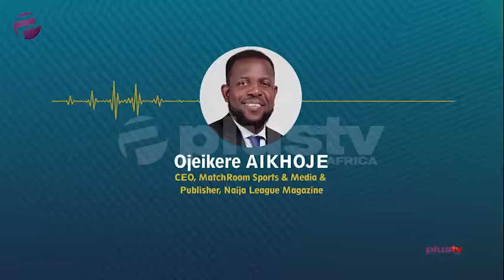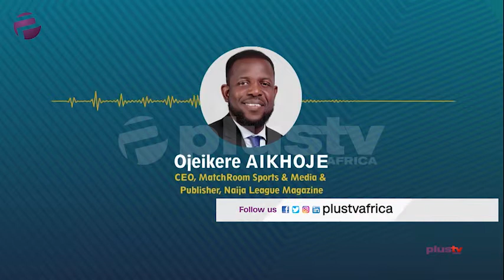PLUS SPORTS: Lobi Stars Record Biggest Win In NPFL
Ojeikere AIKHOJE, CEO, MatchRoom Sports & Media & Publisher, Naija League Magazine brings us more on the results coming from the Nigeria Professional Football League.